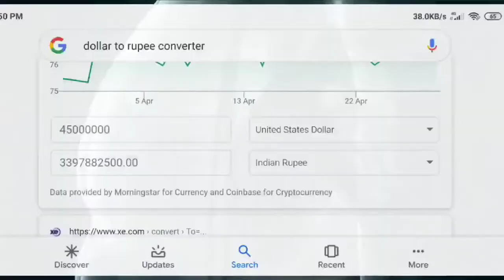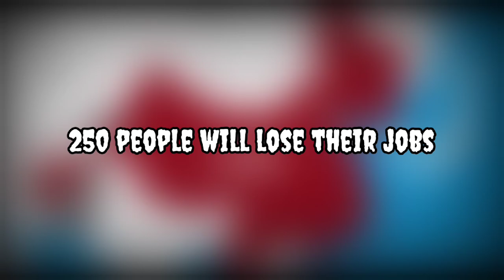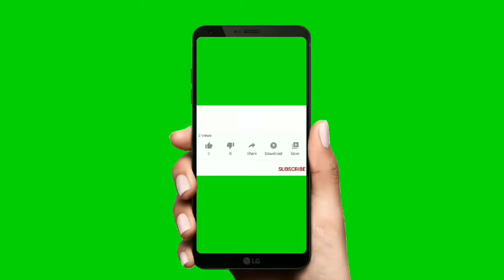DSLR का Full form|full form of dslr camera in hindi | top enigmatic facts of the world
Be updated with new and amazing facts around the world and with unique content.
        With
SCIENTIFIC ZONE.